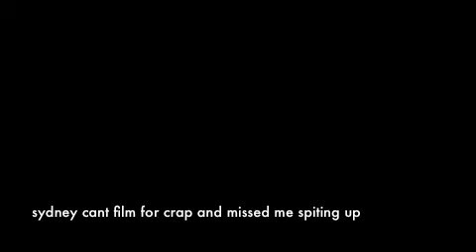Cinnamon Challenge: Zach and Dominic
doing the cinnamon challenge and i made it till the end when i almost threw up and dominic threw up shortly after the challenge